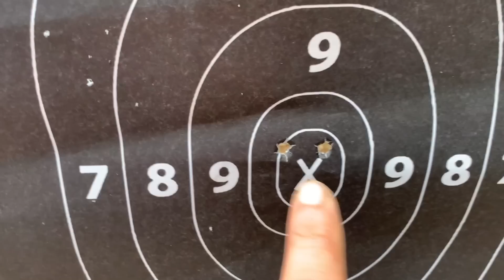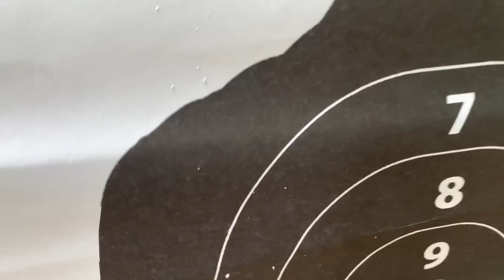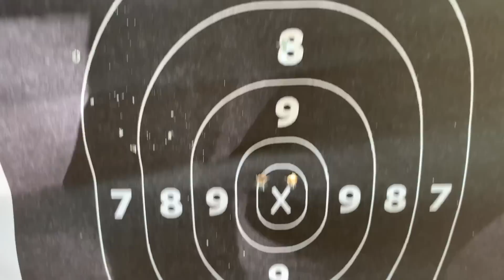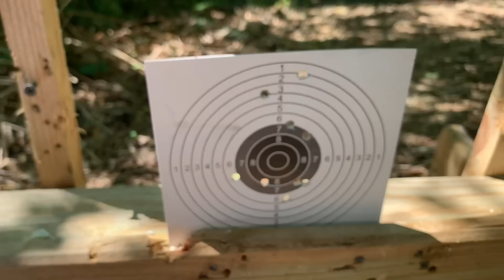Réglage lunette et test de tir jusqu'à 100 mètres avec l'aselkon MX6 6.35 Full Power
C'est parti ! aujourd'hui je règle ma lunette grace aux collier réglable et on se fait une bonne seance jusqu'à 100 mètres !

N’hésitez pas a venir sur le groupe Facebook : j'aime tirer...au plombs

CE QUE J’UTILISE POUR LE TIR

Cible 14X14
Porte cible
Lunette de visée 4X32
Lunette de visée 3/9X40
Viseur point rouge
Chevalet de tir
Sac de tir
Longue vue svbony
Lampe tactique
Collier picatinny
Collier Réglable
Cible Gamo Rocker
Cible Gamo tournante
Sac de transport
Cartouche de co2
pompePcp 3 etages à 50 euros
pompe Pcp 4 etages à 80 euros
Compresseur PCP à 150 euros
Compresseur PCP 12V et 220V PCP 370 euros
Compresseur PCP 12V et 220V 490 euros
Bande camouflages

POUR LE NETTOYAGE DES ARMES :

Kit nettoyage
Huile siliconé
Huile pour arme
Tampon nettoyage

CE QUE J’UTILISE POUR FILMER :

Appareil photo Lumix G7
iPhone XS
Micro sans fil rode
Micro directionnel